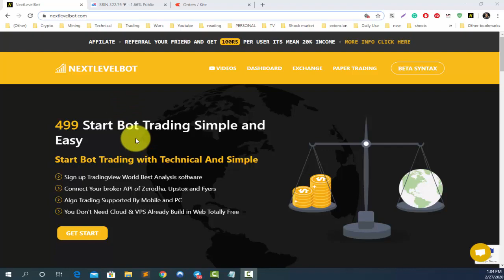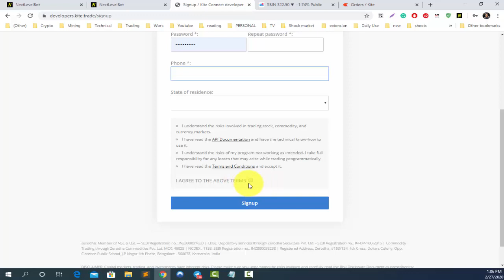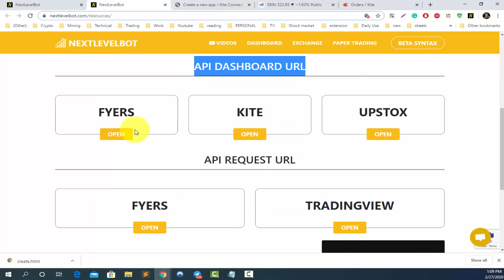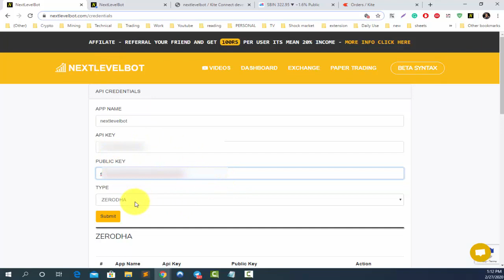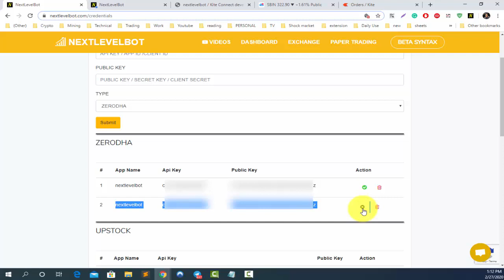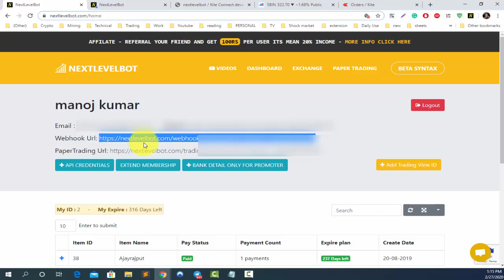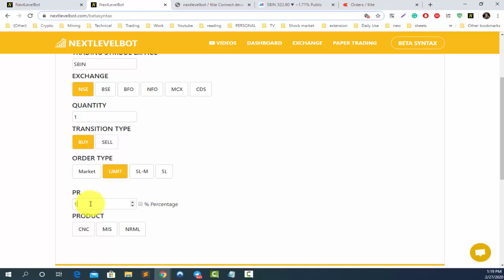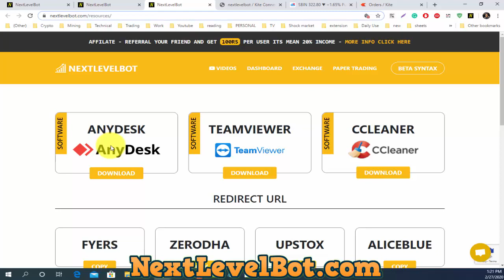Zerodha API Setup with Algo Trading with Tradingview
► HELP & SUPPORT